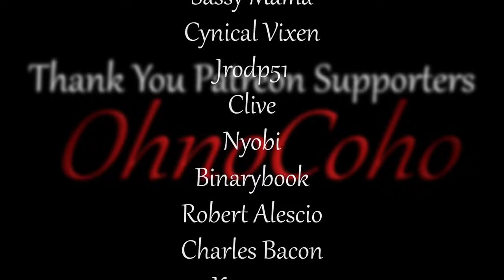Bass's Tasks | Nightingale | Single Player Gameplay | EP 14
Nightingale_S1